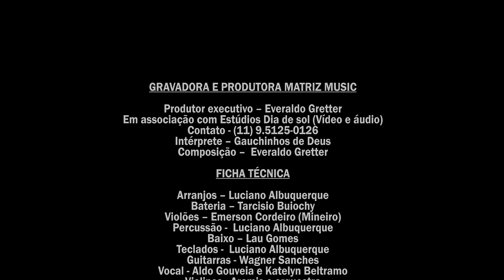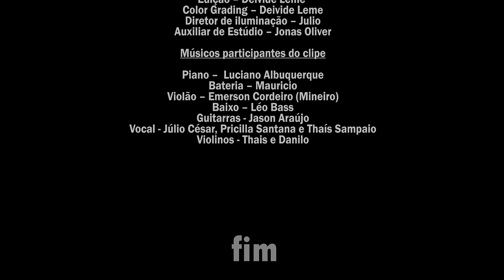Gauchinhos de Deus I Muda pra cá [Clipe Oficial]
Vídeo Clipe da dupla Gauchinhos de Deus com a música “Muda pra cá” com lançamento em 12/10/2021, pela gravadora Matriz Music.

ꙩ FICHA TÉCNICA:
▷ Produção Executiva: Matriz Music
▷Direção Geral: Everaldo Gretter
▷ Artista: Gauchinhos de Deus
▷Composição: Everaldo Gretter
▷Produção Musical: Luciano Albuquerque
▷Direção de Vídeo: Couraça Filmes
▷Fotos: Everaldo Gretter
▷Mackeup: Elizangela
▷Local: Estúdios Dia de Sol(Vídeo)
ꙩ AGENDA E SHOWS
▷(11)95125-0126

ꙩ LETRA
▷Mudar pra cá

Tapera caindo sou eu
barraco que ninguém quer
preciso de uma mudança uma grande reforma
do jeito que está, já deu

O vento que sopra aqui
já me derrubou no chão
o meu alicerce é fraco a estrutura  está velha caindo os pedaços
toma meu coração

Vem senhor mudar pra cá
pode reformar deixar tudo novo pro Senhor morar
te passo a escritura a chave te dou
muda tudo em mim